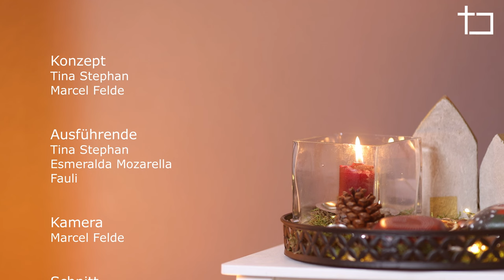Tina im Kirchturm | Gruß zum 1. Advent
Adventszeit ohne Lichter und Kerzen geht eigentlich nicht. Daher gibt es heute einen kleinen musikalischen Lichtergruß von uns.
Wir wünschen Euch eine gesegnete Adventszeit.

Mitwirkende: Tina Stephan, Esmeralda Mozarella, Fauli
Lieder: Die Kerzen leuchten schön
T&M: Tina Stephan

Aufnahme/Schnitt/Grafik: Marcel Felde, Tina Stephan

Unser YouTube-Kanal:    / neuapostolischekirchebezirkleipzig

Instagram Jugend:   / nacyouthleipzig
Instagram Jim.Pocket:   / jim.pocket
Instagram Faith2image:   / faith2image
Instagram Tina Stephan:   / tina_im_leuchtturm